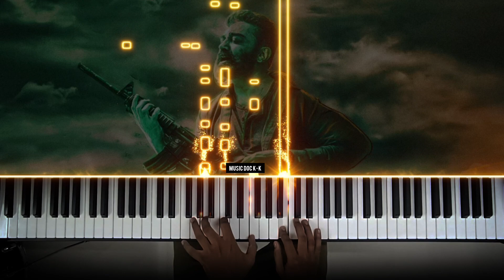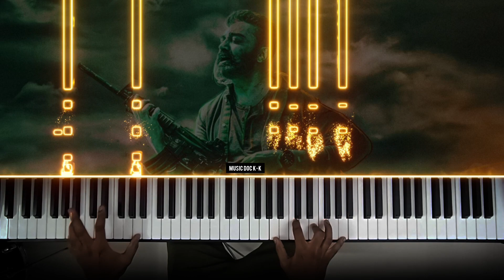Por kanda singham EDM Version | Vikram | Piano cover !